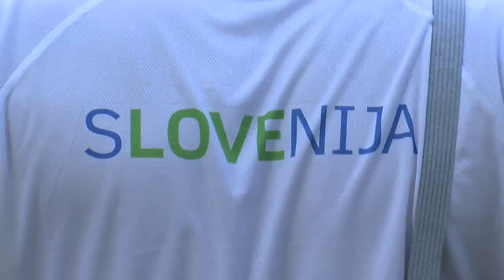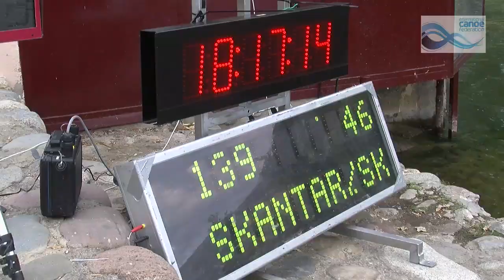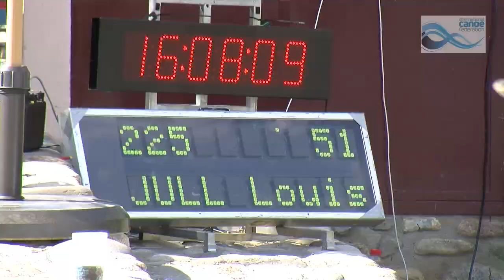ICF News Flash 2 - Canoe Slalom World Championships 2009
Here is the second News Flash from the Canoe Slalom World Championships 2009 made by SportsceneTV.